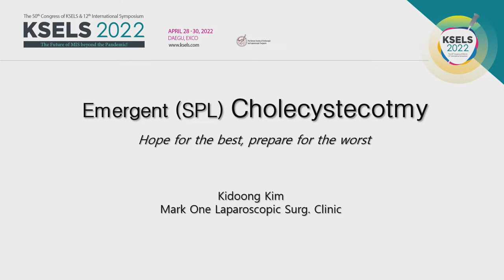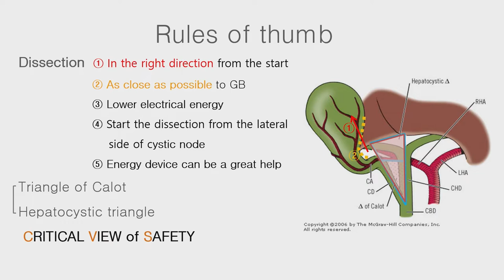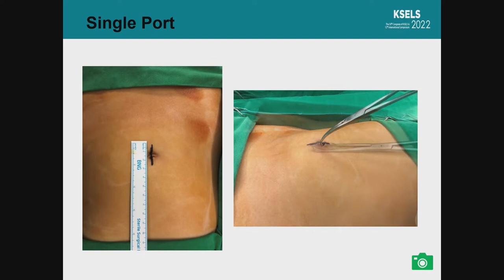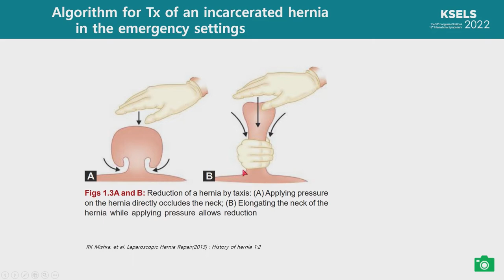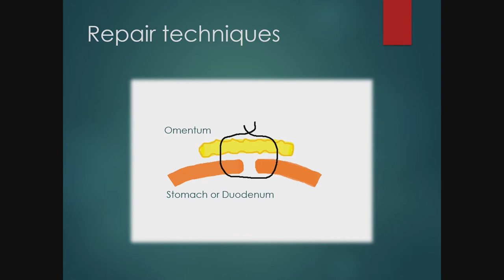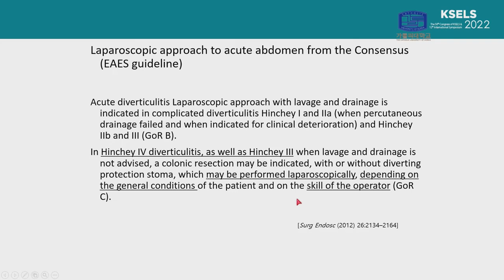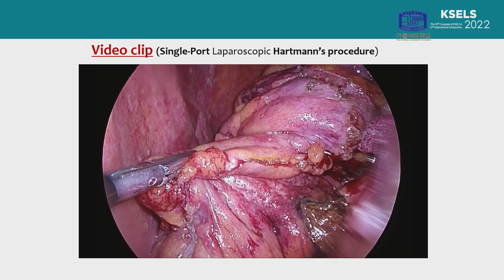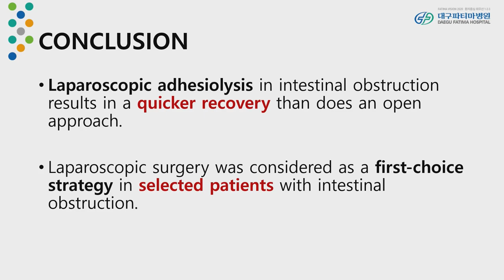[Community Hospital 1]: Emergent Laparoscopic Surgery in Community Hospital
[Chair]
Eui Chul Jeong (Chinju Jeil Hospital, Korea)
Jong Hoon Park (Daegu Fatima Hospital, Korea)

[Speaker]
1. Emergent Laparoscopic Cholecystectomy
- Kidoong Kim (Mark One Surgery clinic, Korea)

2. Emergent Laparoscopic Appendectomy
- Eun Soo Choi (KS Hospital, Korea)

3. Emergent Laparoscopic Hernia Surgery
- Manwoo Park (Koo Hospital, Korea)

4. Emergent Laparoscopic Surgery of Gastric and Duodenal Ulcer Perforation
- Young-jae Ahn (Andong Hospital, Korea)

5. Emergent Laparoscopic Colorectal Surgery
- Byung Jo Choi (The Catholic University of Korea College of Medicine, Korea)

6. Emergent Laparoscopic Surgery of Intestinal Obstruction
- Hee Jae Lee (Daegu Fatima Hospital, Korea)